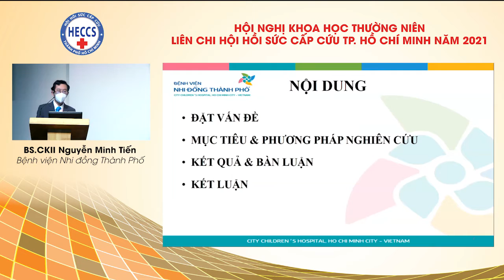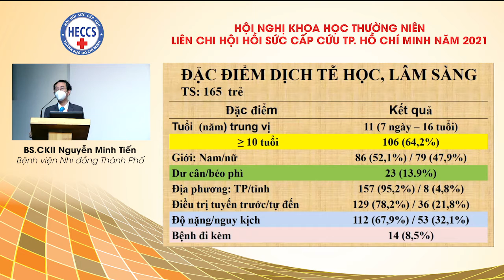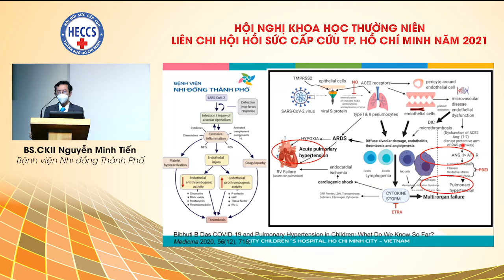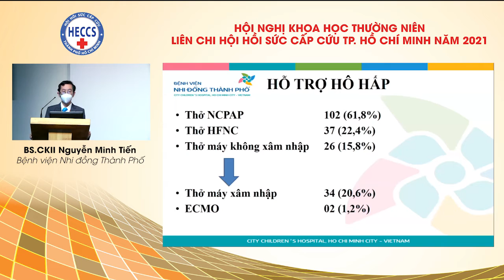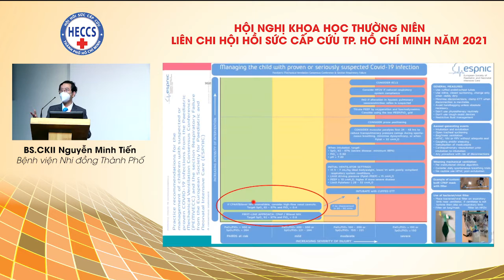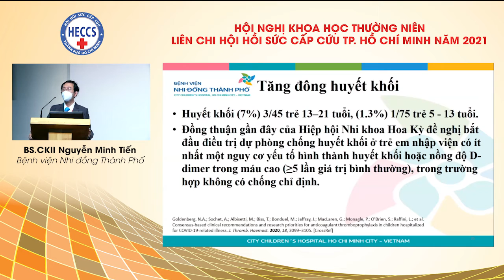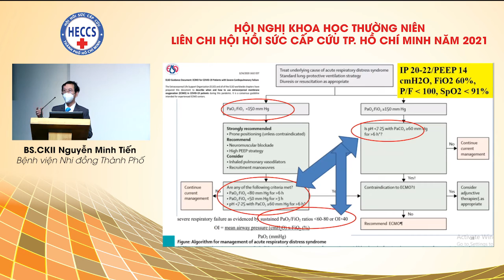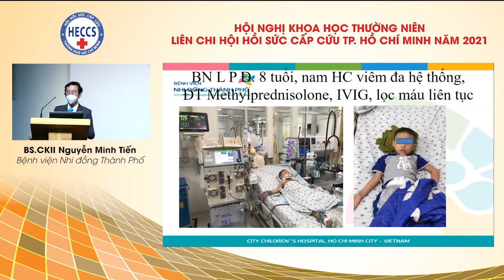Hồi sức bệnh nhi COVID-19 nặng . BCV : BS.CKII Nguyễn Minh Tiến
HỘI NGHỊ KHOA HỌC THƯỜNG NIÊN LIÊN CHI HỘI HỒI SỨC CẤP CỨU TP. HỒ CHÍ MINH NĂM 2021